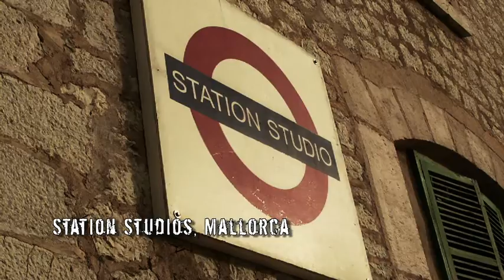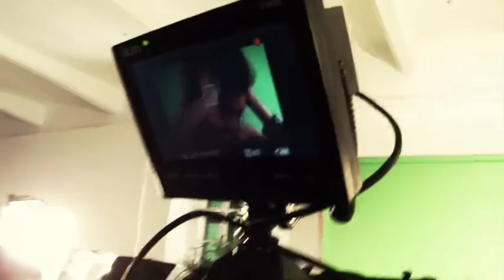Making Of - DJ Sammy feat. Jean-Baptiste & Nyah - Animal